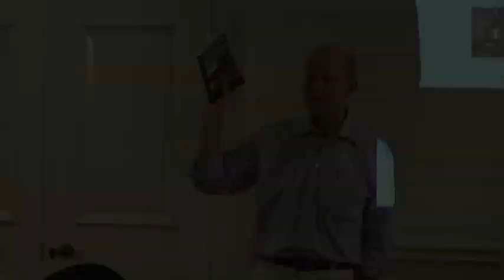Larry Rosenstock Talk to Learning Future Schools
An edited version of an inspirational presentation by Larry Rosenstock, CEO of the High Tech High Schools in San Diego County, to the schools involved in the UK's 'Learning Futures' programme, in November 2009. More of this talk can be found